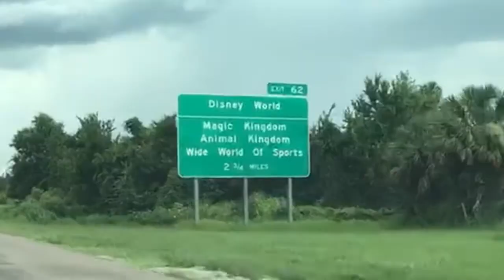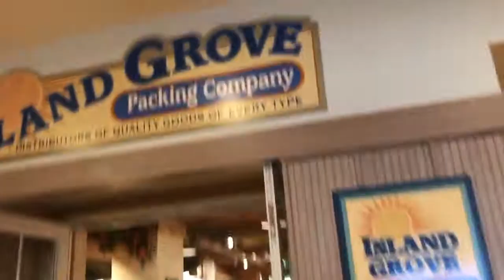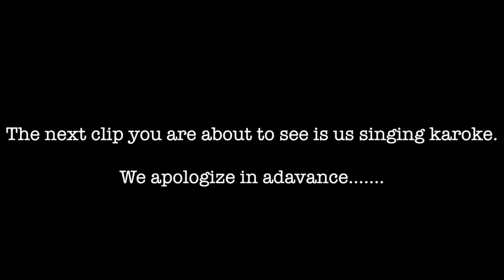DISNEY'S VERO BEACH VLOG | PART 1